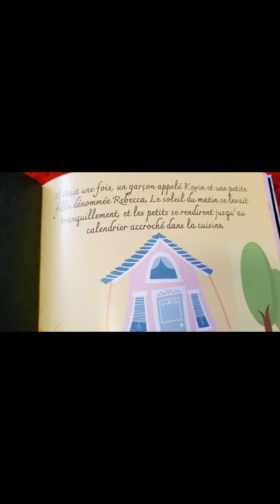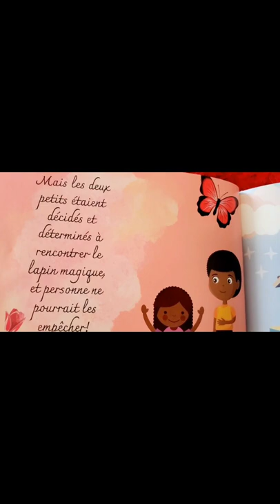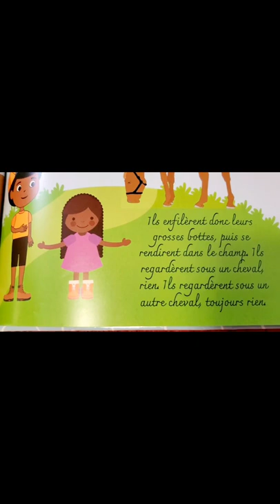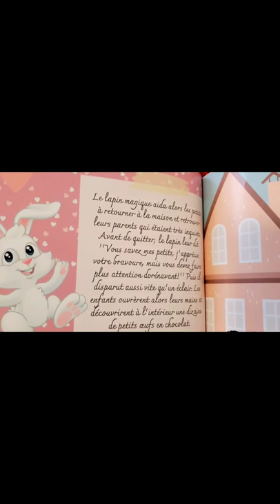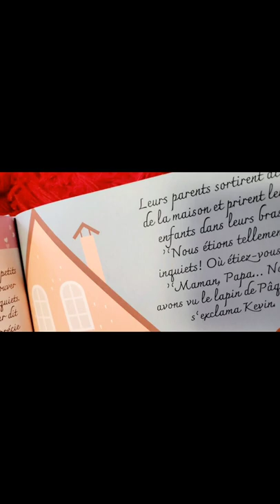Kevin, Rebecca et le lapin de Pâques🐰🐇(Histoire pour enfant)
Je vous souhaite une belle fin de semaine de Pâques en famille🐇🐰🐰🐰